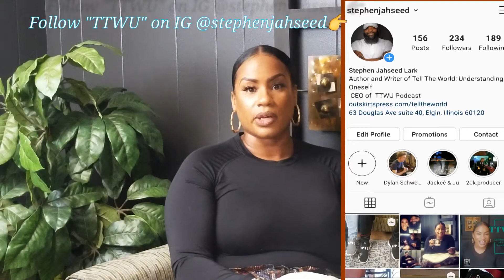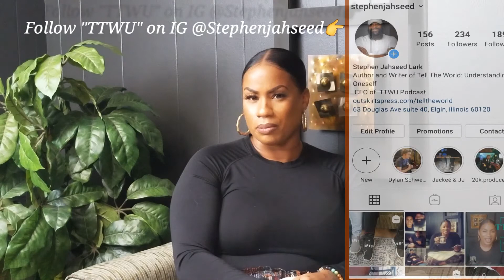TTWU PODCASTING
TTWU MEDIA presents Ashley Currie